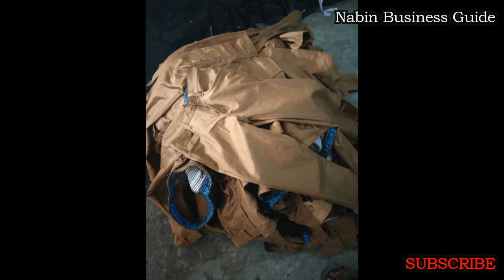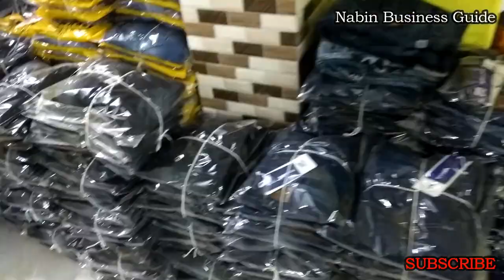JEANS DIRECT FROM MANUFACTURE & WHOLESALER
Call Only for Wholesale
Whats App & Mobile no . - 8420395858 & 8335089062 & 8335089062

Address 1 - Tips Garments
                    Amtala, Adarsha Pally, P.S. Bishnupur,
                    P.O. Kanhaiya Nagar, District South 24 Parganas

Address 2 - Tips Garments
                  17, Mita Colony , James Long Sarani, Behala, Jadu
                  Colony, Sarada Pally, Kolkata - 700034

Haat - Metiabruz ABM Haat , Goddi No. B - 16 & 17